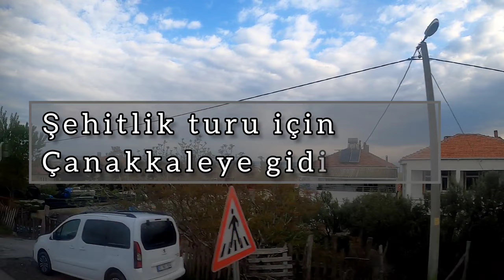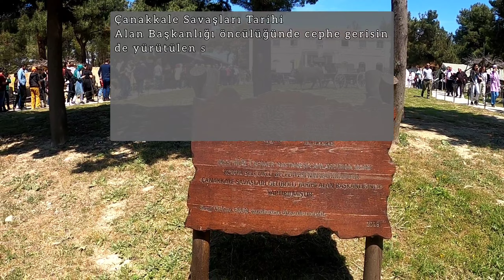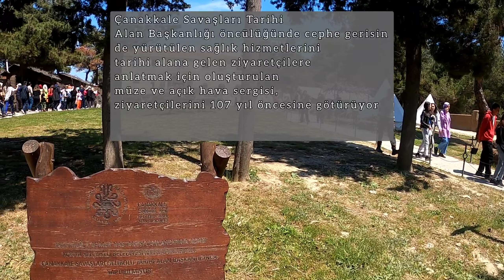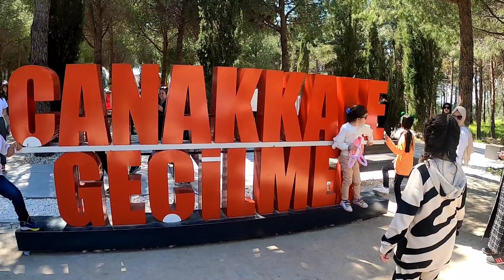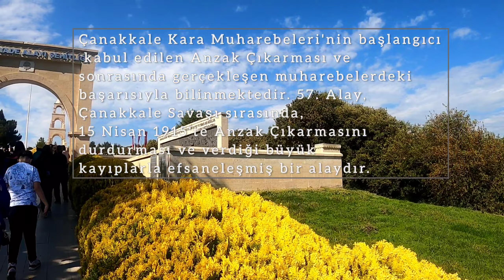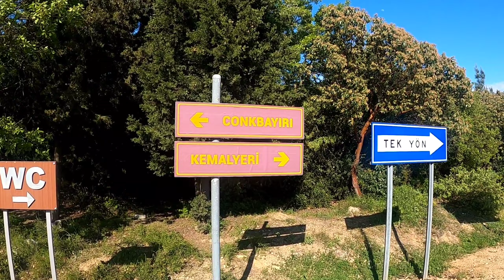ÇANAKKALE ŞEHİTLİK..HASTANE MÜZESİ 🇹🇷🇹🇷🇹🇷